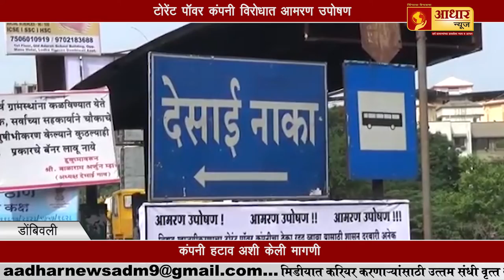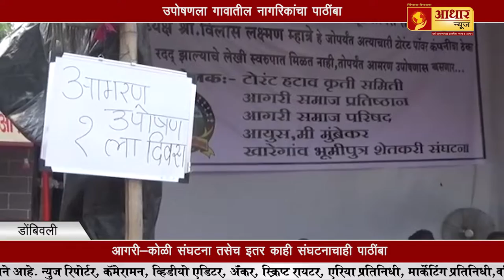डोंबिवली टोरेंट पॉवर कंपनी विरोधात आमरण उपोषण